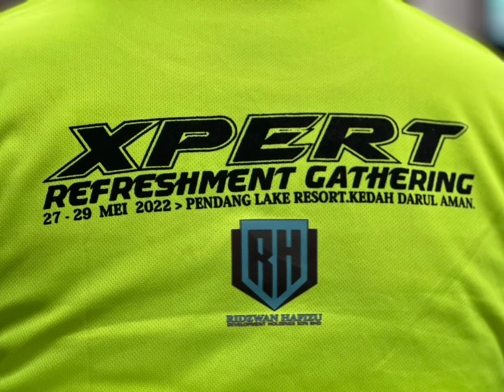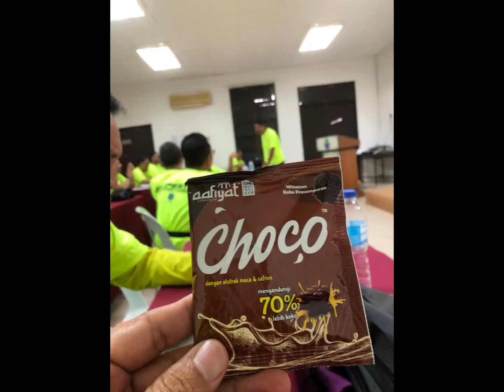kursus Xpert di Pendang Kedah part 3